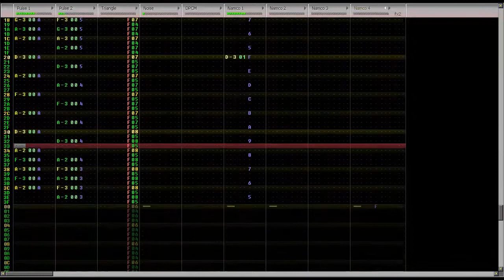Hissing Timeclock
A random piece I made. Trying to get some new tracks out before my screen capture software trial runs out.